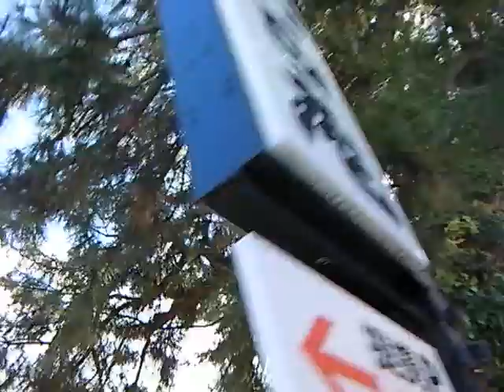一駅歩き【苦楽園口〜夙川】阪急電鉄 甲陽線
列車通過
06:37-06:43